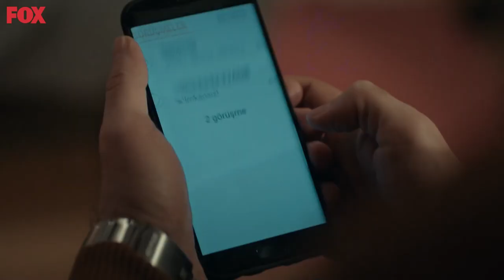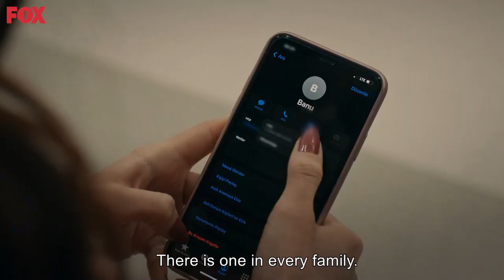I'm Not Sure My Name Is Ela - Innocence Episode 3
BIG PICTURE IS MISSING
English Subtitles

Hülya Avşar
Deniz Çakır
Mehmet Aslantuğ
Serkay Tütüncü
İlayda Alişan
Deniz Işın
Selen Uçer
Tolga Güleç
Asena Tuğal
Ertuğrul Postoğlu
Alayça Gidişoğlu
Kimya Gökçe Aytaç
Gizem Ergün
Asena Keskinci
Ozan Kaya Oktu
Rüçhan Çalışkur